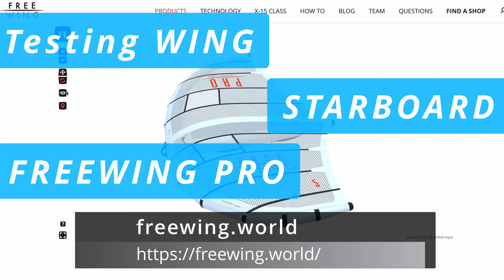【ウィングフォイル試乗レビュー】 ウィング歴1年の初心者がFREEWING PRO 4.0に試乗したら違いがわかるのか？【WINGPJ#17 】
STARBOARD FREEWING PRO 4.0を試乗しました。
走り出し、グライド、ジャイブ、タックなど、いつも通りの乗り方をして、その使用感をレビューします。
また、普段私が使っているFREEWING AIR V2との比較も交えながらお伝えします。

コンディションは、南西の風8-10m/secでジャストオーバー。

基本的に、信頼できるメーカーからプロダクトとして販売されてるので、クオリティや耐久面などは製品として完成されており、欠点はないかと思っています。
そのうえで、私自身の乗り方や遊び方で試した時の感動ポイントや残念ポイントをお伝えしていきます。
まぁ、個人の感想ですので、参考程度に。

AK PHAZER V3 78L
SABFOIL WO940/S421
STARBOARD FREEWING PRO 4.0

■ウィングフォイル初心者の６ヶ月の成果
【ウィングフォイル初心者】が６ヶ月間本気でウィングフォイルしてきた成果 【Wingfoil成長日記】

■ウィングフォイル初心者の初心者によるHOWTO
ウィングフォイル1日目HOWTO 1:陸で練習
ウィングフォイル1日目のHOWTO 2:SUPで練習

ウィングフォイル2日目のHOWTO 4:Goproマウントはココ

ウィングフォイル3日目のHOWTO 7:海に出る前後の行動

ウィングフォイル5日目のHOWTO 10:Wing女子のSUP練習を追え！

ウィングフォイルの道具とセッティングHOWTO 12:ウィングフォイルの道具とセッティング方法を解説

ウィングフォイルのHOWTO 13:ウィングフォイル始めて10日でエアジャイブを成功させるポイント３つを解説

スノーボード歴20年のおっさんでも爆速でウィングフォイルが上達するコツを公開：ウィングフォイのHOWTO 15:漸進的変化を利用した爆速上達方法を公開！【WINGPJ#9】

暖冬でスキー場に雪がなくとも、津久井浜ゲレンデには風と腰パウがある！今シーズンは雪不足につきウィングフォイルにどっぷりなスノーボード歴20年のおっさんのウィング上達日記【WINGPJ#10】

ウィングフォイル歴5ヶ月の初心者おっさんスノーボードが買い揃えたウィングフォイル道具一式を紹介！手動でウィング膨らますのって超時間の無駄じゃない？【WINGPJ#11】

ウィングフォイル歴6ヶ月の初心者が後ろ足用のフットストラップを付けてみたら思ってた以上に〇〇だった件。ご利用は計画的にw【WINGPJ#12】

ウィングフォイル初心者がジャンプのポイントを解説 ともかく安全第一に [HOWTO WINGFOIL JUMP]【WINGPJ#13 】

ウィングフォイル初心者がウィングフォイル沼にどっぷりハマる[１年目篇] [HOWTO WINGFOIL]【WINGPJ#14 】

ウィンドフォイルのボードとフォイルでウィングフォイルが出来るのか[ありなし] [HOWTO WINGFOIL]【WINGPJ#15 】

■ウィンドサーフィン総集編作りました！